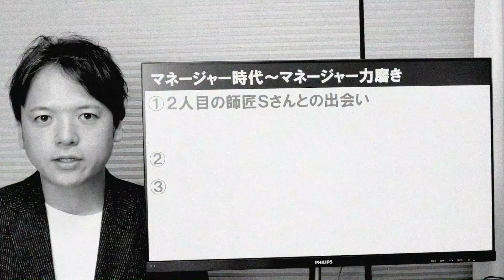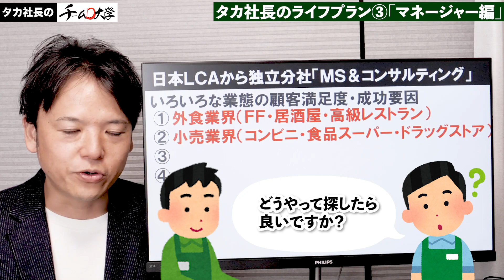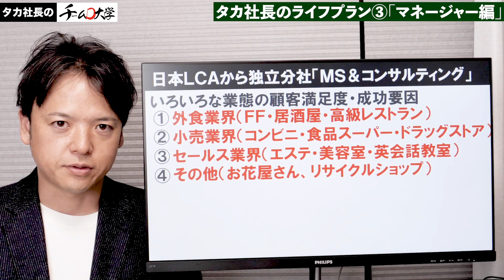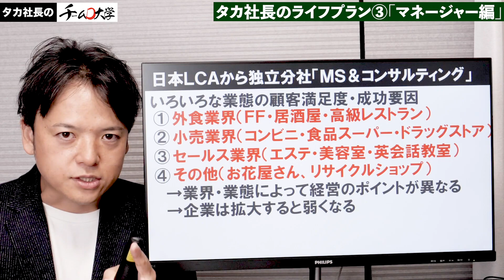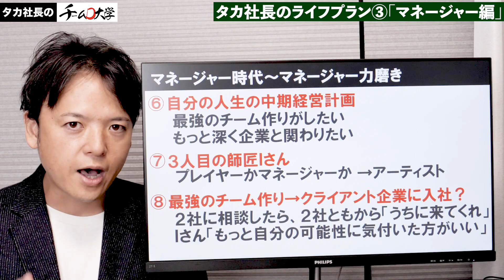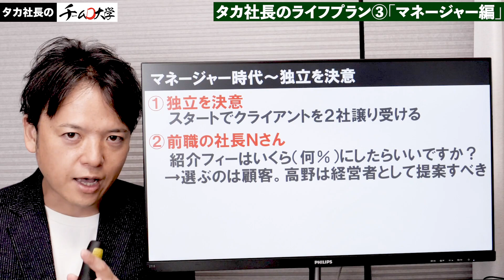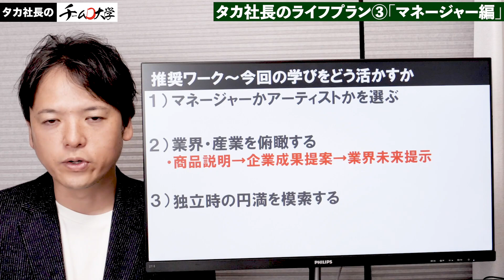タカ社長のライフプラン③マネージャー編/師匠の教え/人財再生チームと呼ばれるチームに/社長室/部門横断組織/エゴを通して独立/円満退職とは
今回の動画は、「タカ社長の半生③マネージャー編」です。
タカ社長のライフプランの実例としてご紹介するシリーズ、第3話は「マネージャーから独立に至るまで」の経緯を解説しています。
ポンコツマネージャーだった私は、２人目の師匠であるＳさんに出会ったことで、業界の課題から逆算したコンサルティングの考え方や、部下の弱みを補う部下指導を身に付けて行き、「人財再生チーム」と呼ばれるまでになります。
社長室に入り、部門横断プロジェクトを手掛けますが、そこでも「高野さんとは仕事をしたくない」と言われてしまいます。
マネージャーとしての失敗や葛藤を乗り越え、成長して行くものの、「このままではＳさんには一生追いつけない」というかなり個人的な理由から独立を決意します。
そんな私を、前職はものすごい懐の広さで送り出して下さるのでした。
コンサル会社の中で、マネージャーとして右往左往しながら、多くの人に助けられながら前に進む第3話です。

第4話では、独立してから現在に至るまでのお話を紹介します。
コンサルが独立する成功要因や、商品パッケージの作り方、顧客紹介構造の作り方など解説します。

‹本日のカリキュラム›
00:28 はじめに
01:10 日本ＬＣＡから独立分社した「ＭＳ＆コンサルティング」社
13:36 マネージャー力磨き～Ｓさんとの出会い
29:59 独立を決意～前職の懐の広さ
33:27 推奨ワーク～今回の学びをどう活かすか
34:51 まとめ

‹タカ社長のライフプランシリーズはこちら›

※年収に関する関連動画

1978年東京生まれ　埼玉育ち

22歳、新卒で入社したコンサルティング会社での最初の仕事が、「大手企業のリストラ」。長年会社に貢献してきた人材を切り捨てる組織の在り方に憤りを覚え、「組織の理不尽をこの世から撲滅させる」ことを誓う。

24歳で外食企業をコンサルティングする部門に異動。

34歳で「最強のチーム作り」を1社1社、さらに入り込んで本当に成果の上がる支援をするために独立し、同時期に限定6社までを対象に、「奇跡の会社作り」に取り組んでいる。